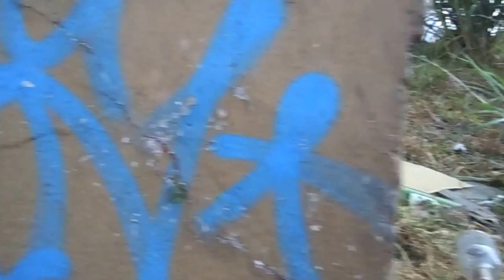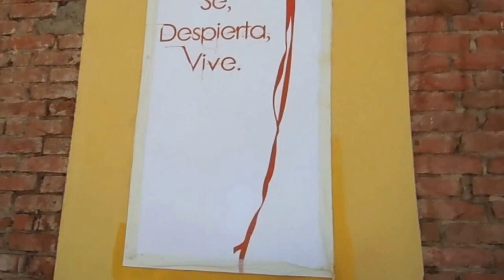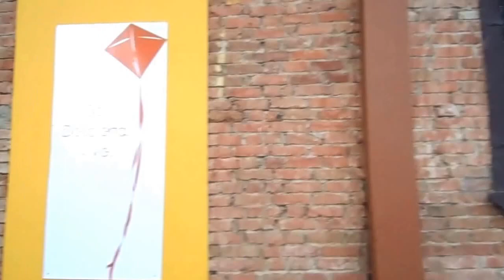YLX Costa Rica by Chelsie Wyatt